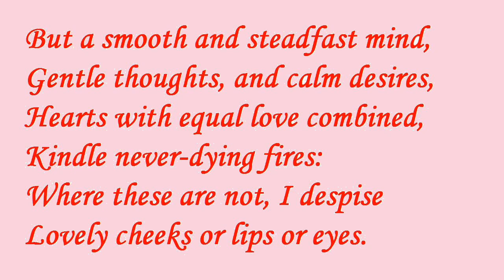"He That Loves a Rosy Cheek" by Thomas Carew (read by Tom O'Bedlam)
The paintings by Vecellio Tiziano, known as Titian (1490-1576)
"Carew" is pronounced "Carey"  - except when he's the hero of "The Green Eye of the Little Yellow God."

It's one of the vagaries of English pronunciation that drives foreign students crazy, such as Cholmondeley (chum-lee), Featherstonehaugh (fan-shore) or Raymond Luxury Yacht (throat-wobbler-mangrove).

There's a story that a Frenchman came to England to learn the language.  He saw a poster outside a theatre which read, "Hamlet, pronounced Success" which caused him the abandon the idea and return to his native France.  ("Pronounced" has another meaning - it can mean "outstanding" or "conspicuous")

He that loves a rosy cheek,
Or a coral lip admires,
Or from star-like eyes doth seek
Fuel to maintain his fires:
As old Time makes these decay,
So his flames must waste away.

But a smooth and steadfast mind,
Gentle thoughts, and calm desires,
Hearts with equal love combined,
Kindle never-dying fires:
Where these are not, I despise
Lovely cheeks or lips or eyes.